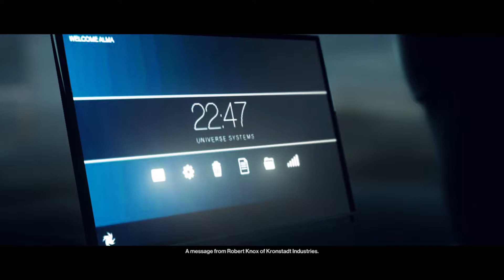HITMAN 2, Mission 1, Hawke's Bay, Night Call